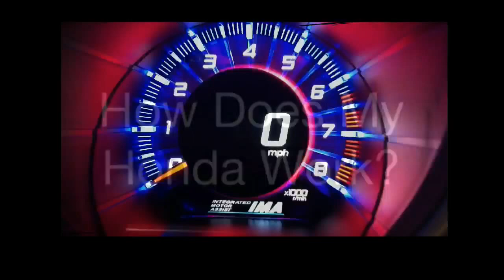Jason@Valley Presents: 2013 Honda Civic EX Sedan In Dyno Blue-Quick Walk Around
Jason Flenniken At Valley Honda In Monroeville Shows You A Quick Walk Around Of The 2013 Honda Civic EX Sedan In Dyno Blue...what do you think? Your color or not?